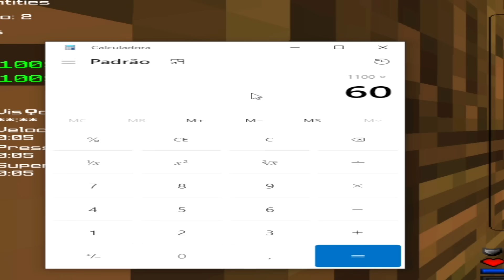⭐Minecraft : Farm de lenha automática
📌RANKUP:
👉IP: redeforce.net (versão 1.8.x)

👉 Uma comunidade ativa e os melhores servidores minecraft e rankup do Brasil.

📌 Ajude o canal:
🌎 COMPARTILHE.
💬 COMENTE.

📌Sobre o canal:
📆 Vídeo novo dia sim dia não.